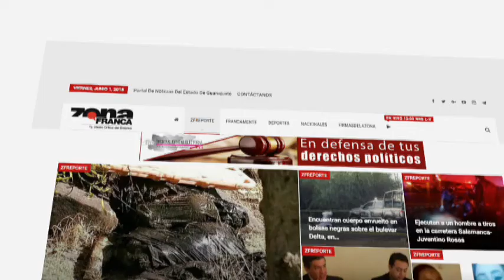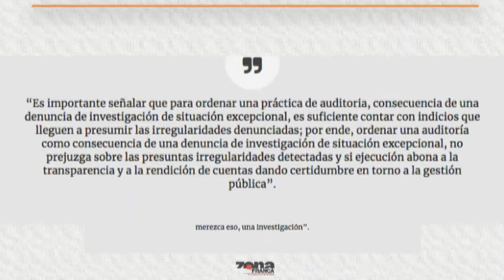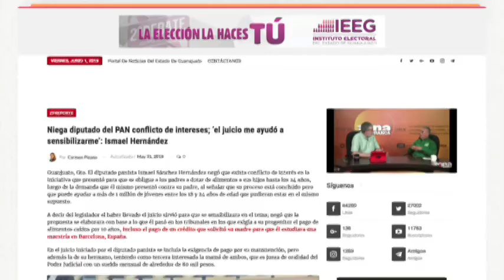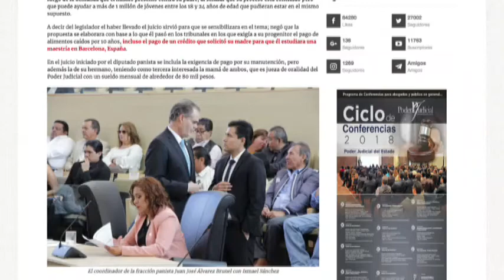Reporte de Carmen Pizano